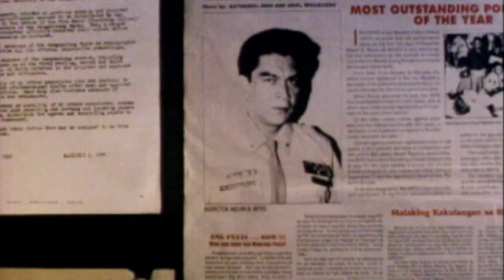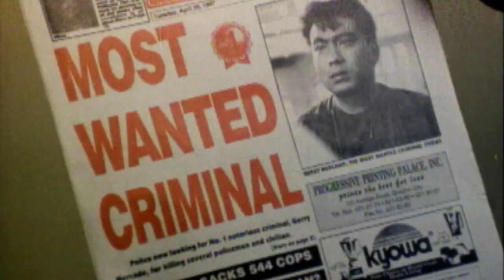Sabi Mo Mahal Mo Ako, Wala Ng Bawian Official Trailer